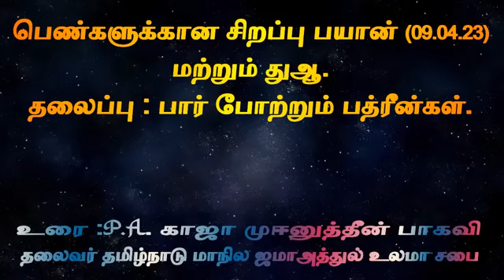பெண்கள் பயான் | பார் போற்றும் பத்ரீன்கள் | P.A.Khaja Mohinudeen Baqavi | Sunnath Jamath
📢Speech :Maulana Moulavi Hazrath P.A. Khaja Mohinudeen Baqavi

P.A.Khaja Mohinudeen Baqavi, hazrat p.a.khaja mohinudeen baqavi, hazrat p.a.khaja mohinudeen baqavi tamil bayan,kaja hazrat bayan,tamil nadu jamathul ulama sabai